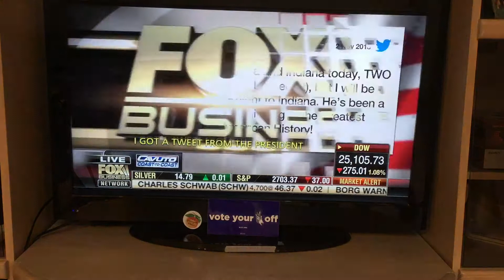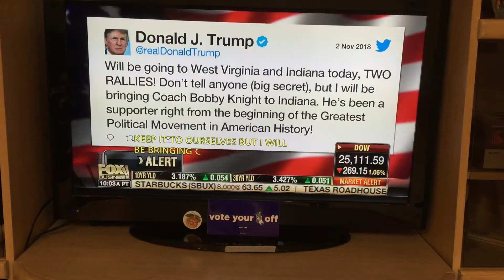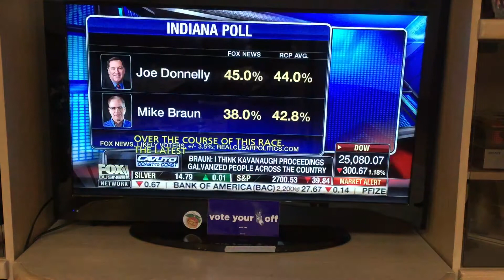Nathan Fox Business News 11/02/2018